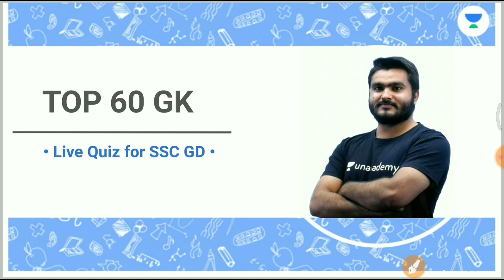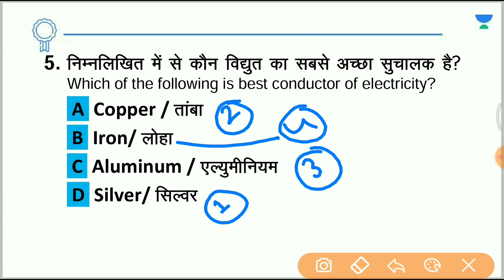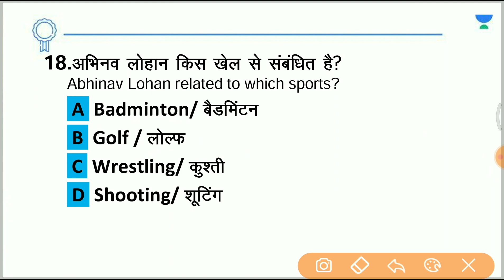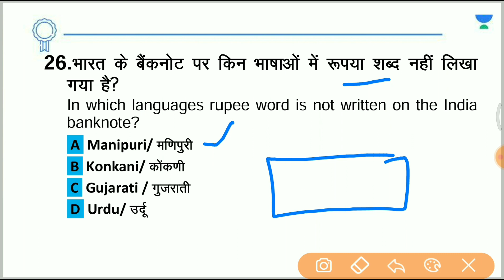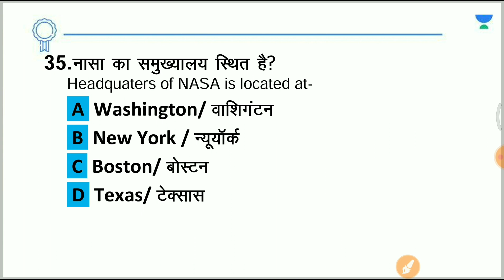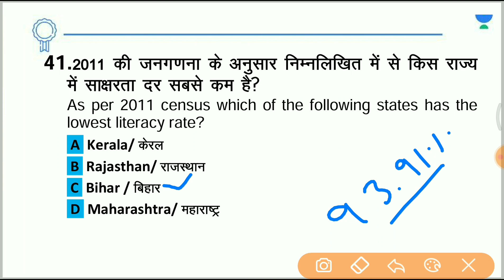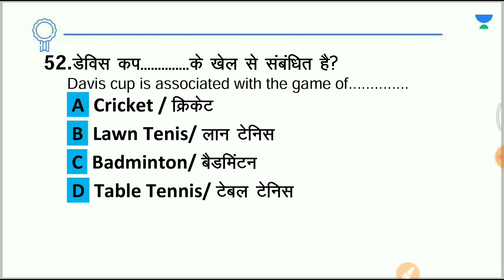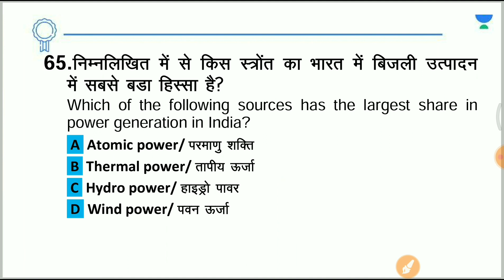GK Quiz for SSC GD|| TOP 60 MCQs || For All Exams || Saurabh Malik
1. Learn from your favorite Educator
2. Dedicated DOUBT sessions
3. One Subscription, Unlimited Access
4. Real-time interaction with Educators
5. You can ask doubts in the live class
6. Limited students
7. Download the videos & watch them offline